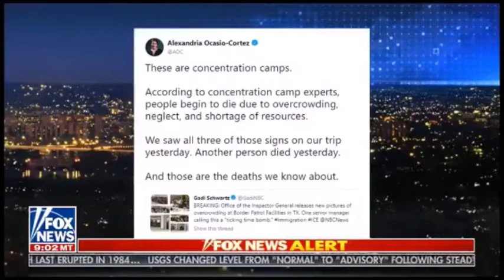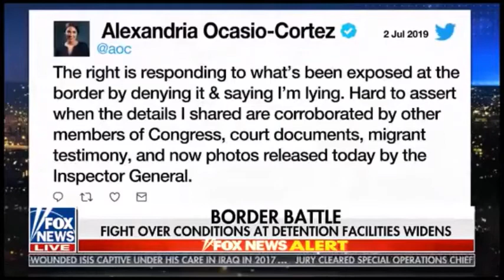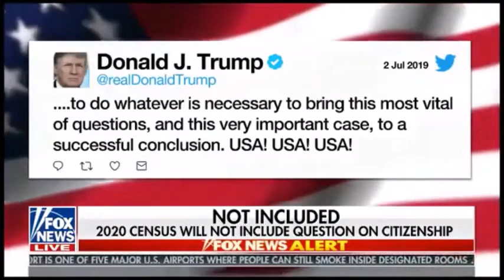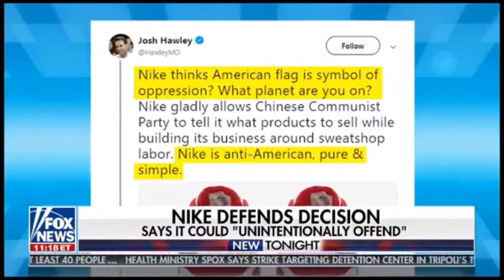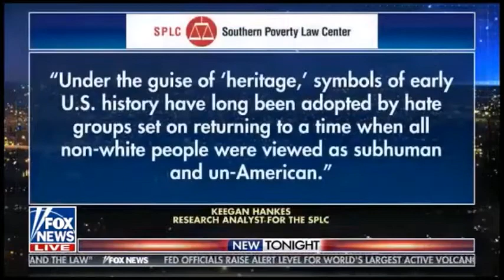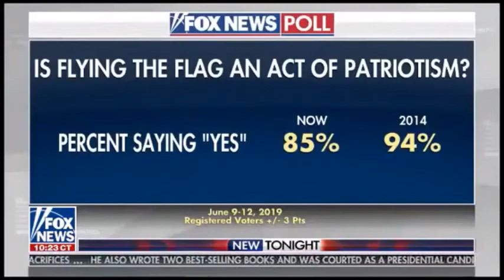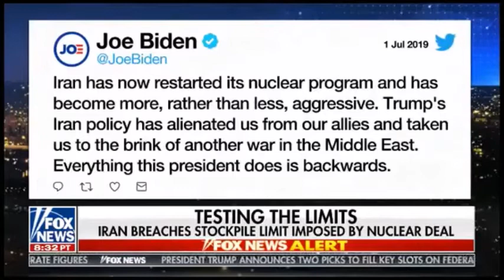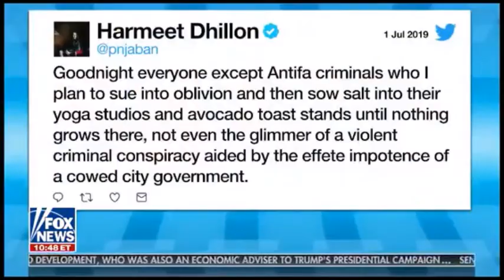Fox News @ Night With Shannon Bream 7 2 2019 ; Fox News Today July 2, 2019 YouTube